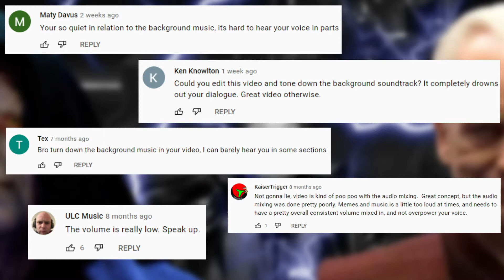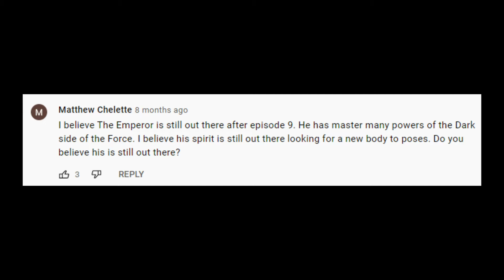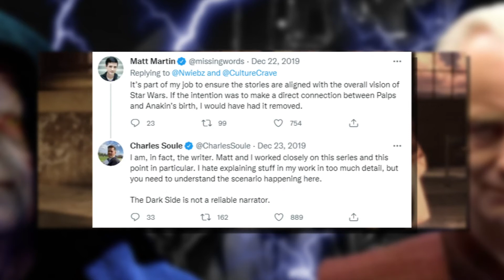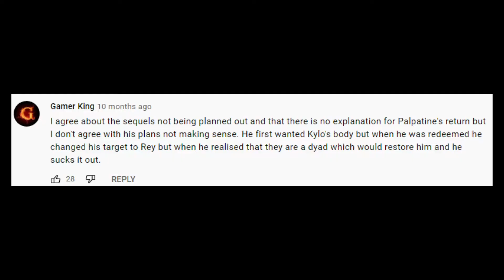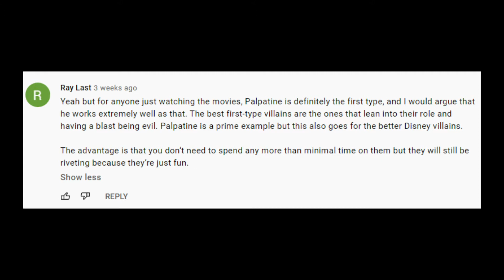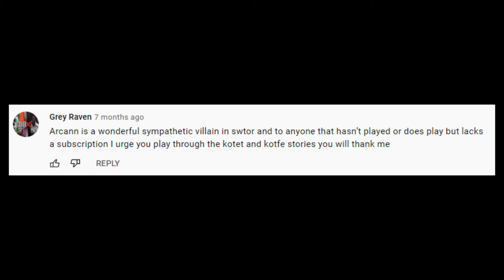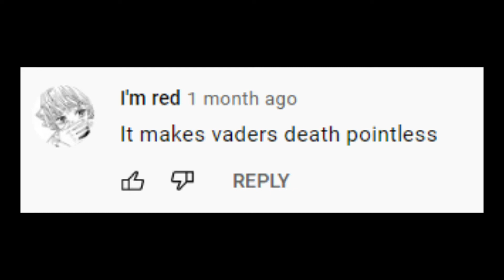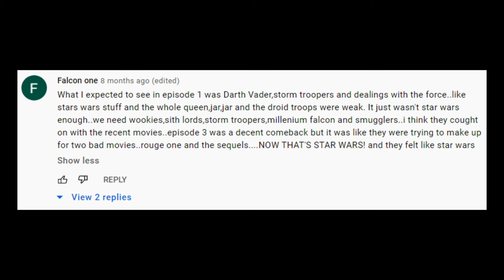Reading your Comments on my Palpatine Video Essay (350 Subscriber Special)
Dalton reads your comments and responds to them, while missing personal deadlines he set for himself.

L.A. Noir - Main Theme
In the 1980s by Simon Bichbihler
Great Days by Joakim Karud
I Wonder by PYC Music
Lougne by Ehrling

00:00 Introduction
04:14 Comment 1: Do you think Palpatine is still alive?
05:19 Comment 2: Did Palpatine make Anakin?
07:31 Comment 3: Have you read the Plagueis book?
08:18 Comment 4: The Sith and the Jedi are the same
09:21 Comment 5: Palpatine's Plan in Episode 9 makes sense
11:10 Comment 6: Palpatine is a Type 1 Villain
11:59 Comment 7: Legends Grievous is more complex
13:32 Comment 8: Arcann and the Old Republic time period
14:43 Comment 9: Thrawn is a better villain than Palpatine?
15:42 Comment 10: Does Palpatine surviving make Vader's Death Pointless?
17:24 Comment 11: People hate Ewoks?
18:26 Comment 12: The Weird One
20:14 Conclusion